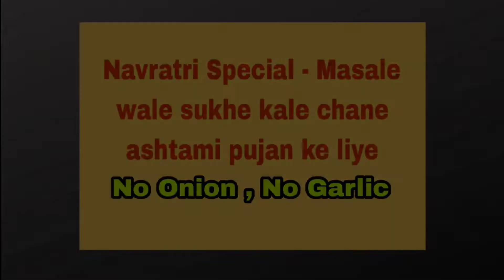अष्टमी नवमी के भोग प्रसाद के लिय मसालेदार सूखे काले चने बनाए और सब वाह वाह कर खाएं | Sukhe Chane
Recipe :
Soak chane overnight :
Kale chane 1 cup
Water 4 cups
Little salt
Baking soda pinch

Masala for kale chane :
Kashmiri Lal mirch powder 1 spoon
Amchoor powder 1.5 TSP
Corriander powder 1 tbsp
Cumin seeds (zeera) 1 TSP
Asafoetida (Hing) 1/8 TSP
Some sliced ginger
Some chopped corriander
Desi ghee 1/2 TSP